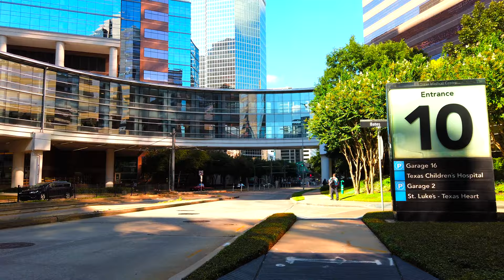Exploring around Texas Medical Center in Houston Texas, 4K Walk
A quick afternoon walk at Texas Medical Center (TMC) in Houston Texas on a Tuesday afternoon. TMC is the largest medical center in the world and is located south of Downtown Houston. It is the second largest districts in Houston (after Downtown Houston/Central Business District).

A few blocks north of TMC is the Museum District. The Museum District is home of the Houston Museum of Natural Sciences (HNSM), Museum of Fine Arts-Houston (MFA), Houston Children's Museum, and Hermann Park. Checkout the walk video of the Museum District

Interesting spotters:
* Helicopter taking off: 04:00
* The Woodlands Express Commuter Bus: 07:00
* METRORail Red Line: 11:45, 13:45, 15:15
* Houston METRO Buses: 00:10, 01:10

On that day, it was:
Time-points:
00:00 John P. McGovern TMC Commons
01:10 Bertner Avenue (walking south)
04:25 Bates Avenue (walking west)
06:10 Richard J.V. Johnson Avenue (walking south)
07:00 Holcombe Boulevard (walking west)
09:20 Fannin Street (walking north)
13:35 Dryden/TMC Station - METRORail